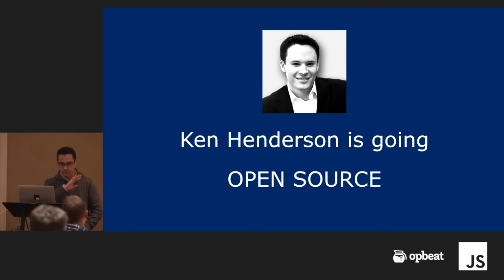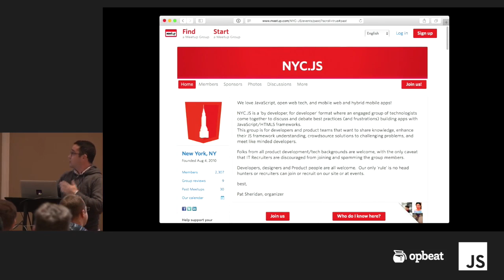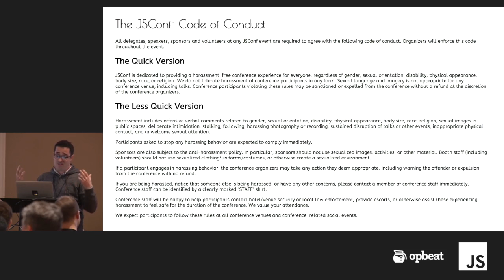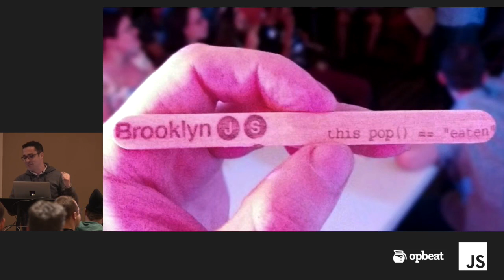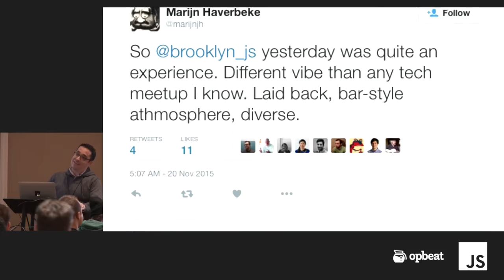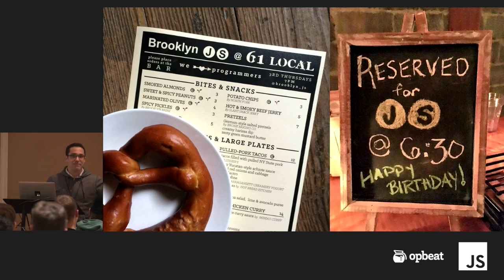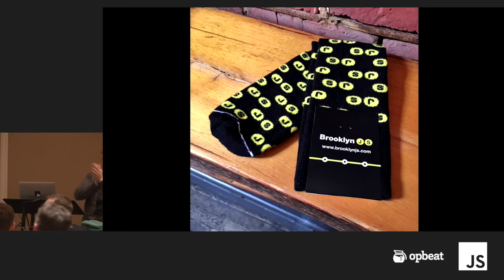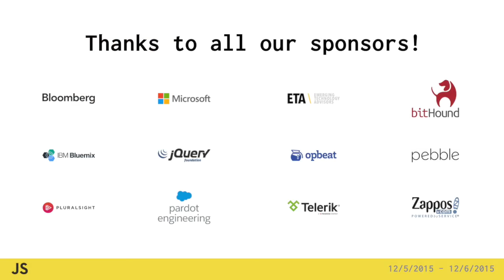Jed Schmidt: Building BoroJS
This week may mark JSConf's last call, but the local communities it inspired are just getting started. In this talk, Jed will share lessons learned from joining New York's JavaScripters to create BoroJS, one of tech's most vibrant local communities.